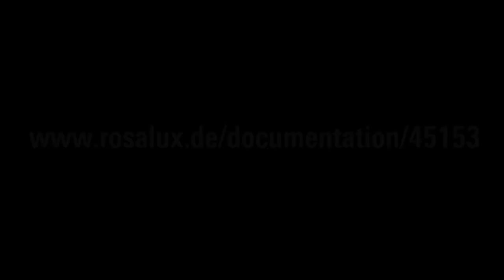Roland Roth: Breaking The Rules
[de] Breaking The Rules - Erfahrungen aus Ägypten, Chile und Europa
Beiträge von Roland Roth (Professor für Politkwissenschaften, FH Magdeburg) auf der internationalen Konferenz zu zivilem Ungehorsam und kollektivem Regelverstoß: UNGEHORSAM! DISOBEDIENCE! (Dresden, 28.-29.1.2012)
Moderation: Heike Kleffner